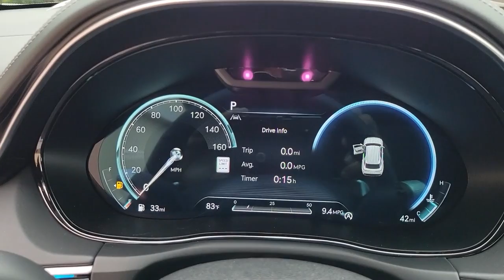2023 Genesis GV70 Winter Park, Sanford, DeLand, Longwood PU096331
Vik Black New 2023 Genesis GV70 3.5T Sport available in 985 Rinehart Road, Sanford, Florida at Headquarter Hyundai. Servicing the Sanford, Winter Park, DeLand, Longwood, FL area.

Headquarter Hyundai
985 Rinehart Road

Like Buying From the Factory